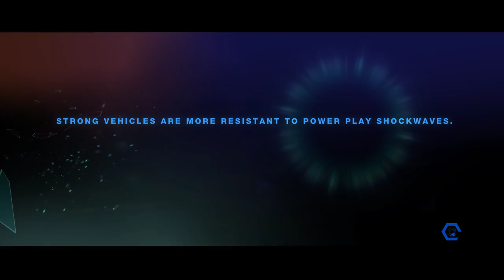Split/Second – Air Revenge Marathon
Dodge the missiles and drift to gain the power to take down the chopper. The level 2 power play is recommended to take down the chopper quickly.